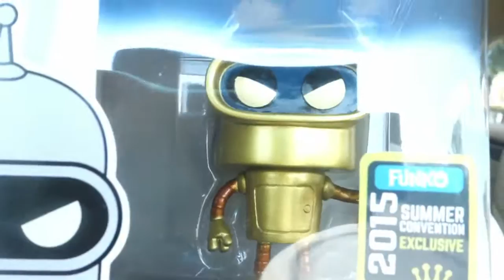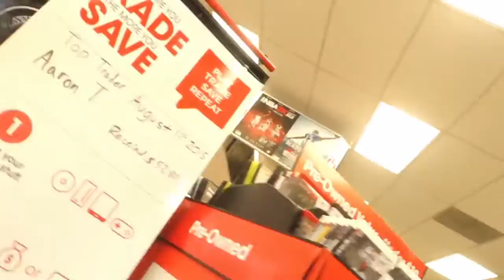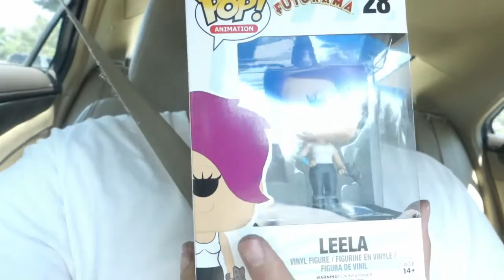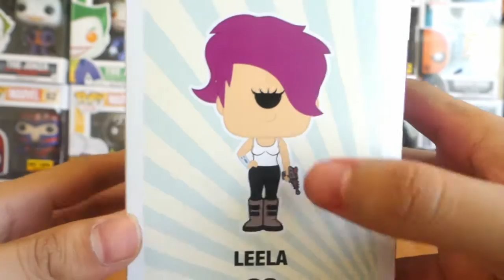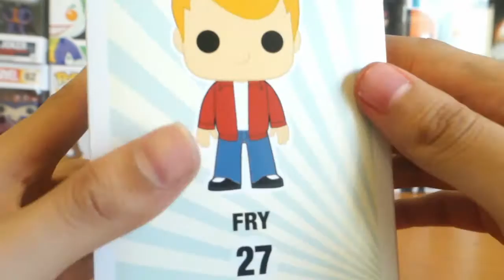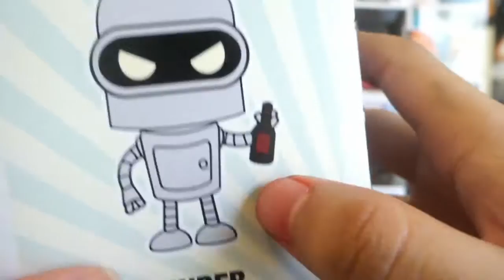Funko Pop Hunting/Review/Unboxing #7 - futurama themed, Gold Bender, GameStop, and Hot Topic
ok guys let me know how the Futurama themed funko hunt was ???

is always appreciated! love you!!!